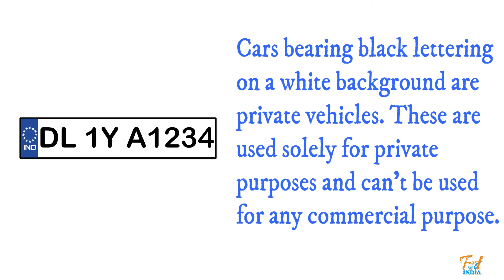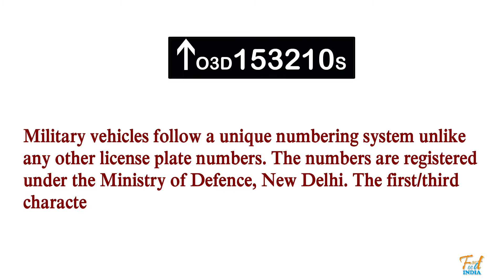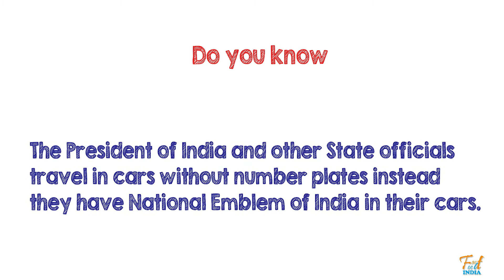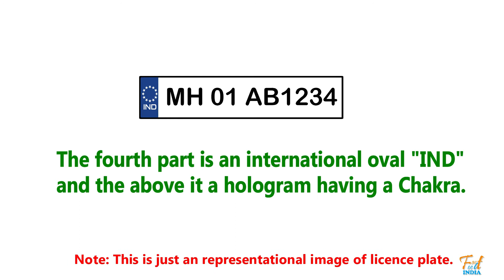Number Plates Decoding | License Plate | Fact Feed India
Number Plates or License Plate are one of the  common terms which people in India queries a lot. In this video I've tried to cover all those queries.
In this video you'll know about the different number plates used in India. Also you'll get to know about the number plate keywords or terms clearly.